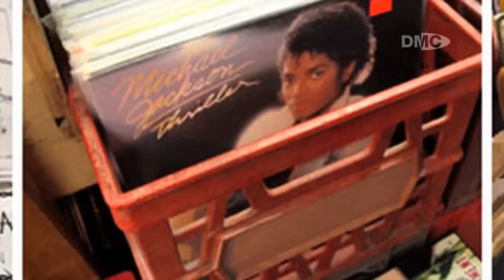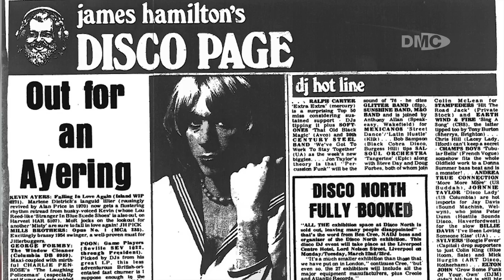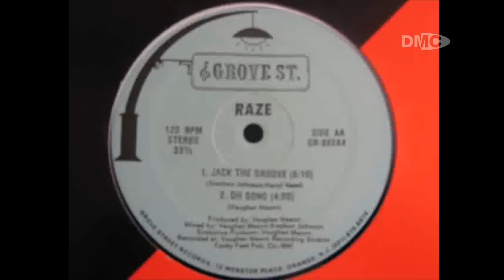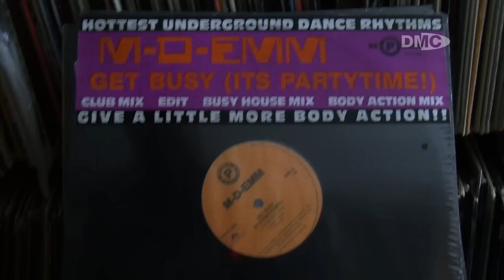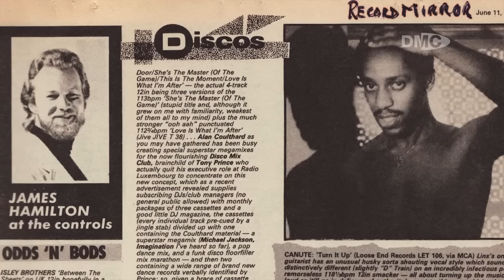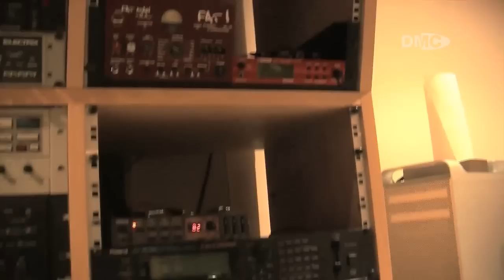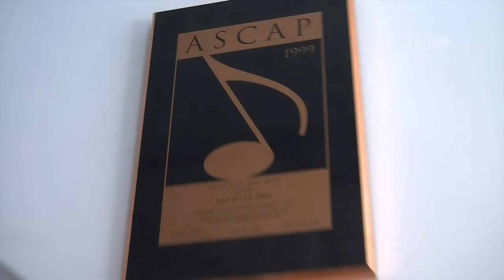DMC Magazine - Dave Lee (aka Joey Negro) Interview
Lengthy artist careers in the music business are few and far between, but in the ever-changing world of dance music...even rarer. Dave Lee is quite simply one of the biggest producer's, DJ's and remixer's the dancefloor has ever seen. Joey Negro, Jakatta, Raven Maize, Akabu, Doug Willis, The Sunburst Band - the list of his classic monikers and band names goes on and on. Here DMC's Tony Prince gets the full story on the life and times of one of our true legends